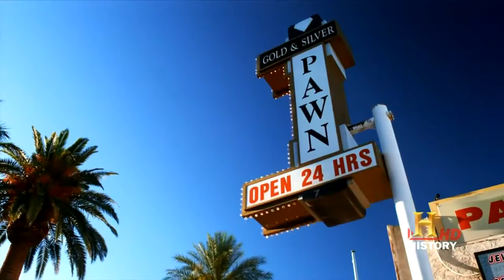Killer Keemstar Is in Pawn Stars???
Sorry for the late Upload I have been busy.